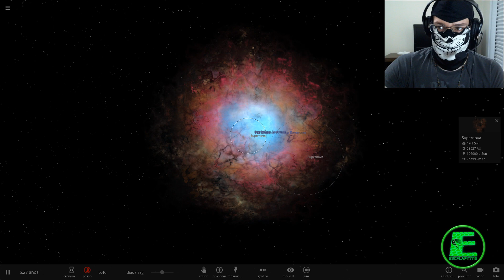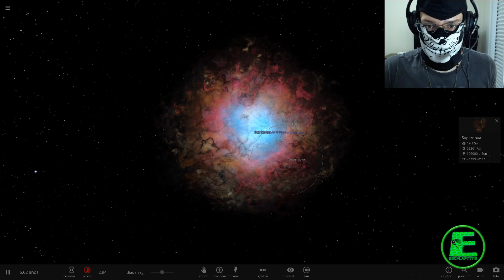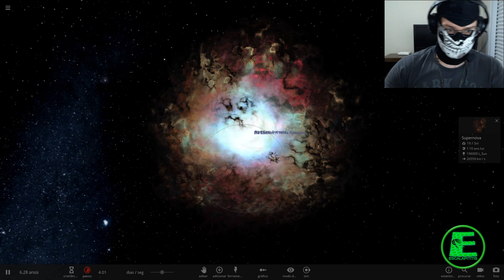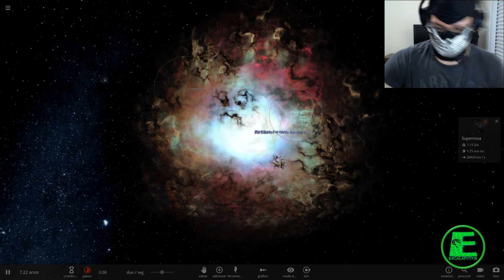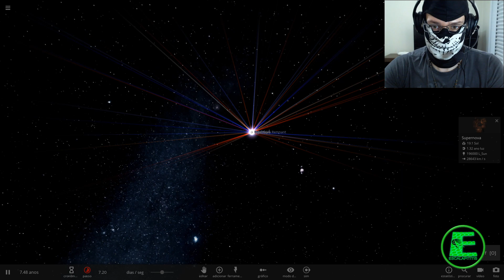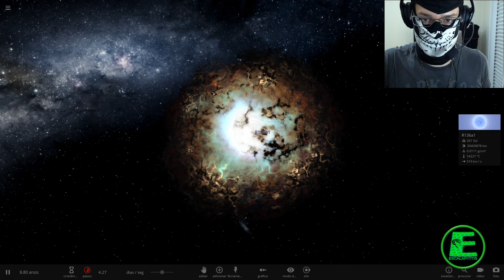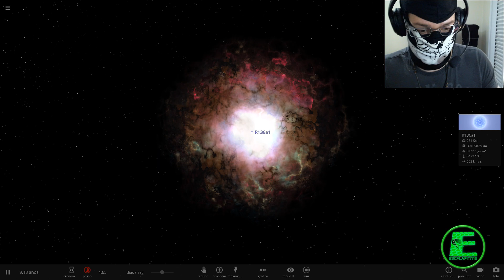O Inicio do Universo com Big Bang Parte 3/3 ! Universe Sandbox 2